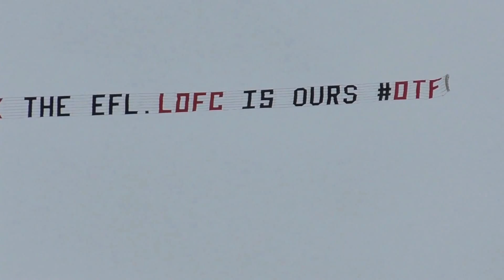JD3 ⚽ BLACKPOOL FC ⚽ FSF MARCH ⚽ Leyton Orient Fans (plus others) Joined FansUnited ⚽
This video is to help show the Superb support our own march had, from other clubs fans, mainly Leyton Orient, already in Town to play their last game (sadly) in League 2. The march was for Fans United and we had a good number too from Coventry City and their SISU message, from Blackburn Rovers, Charlton Athletic and many more, as seen in the FULL march video. Here, I have tried to feature other clubs, dominated by the visitors playing on the day. Enjoy scenes from the march itself, with banners and various 'extras', through to the beds with dummies of the Oystons on them, which were subsequently burned at the ground (safely) and a little on the sort of crap we are used to here in Blackpool.
Statistically there were 3 x more fans OUTSIDE the ground than inside, to watch the final home game for Oyston Football Company. Formerly Blackpool F.C.